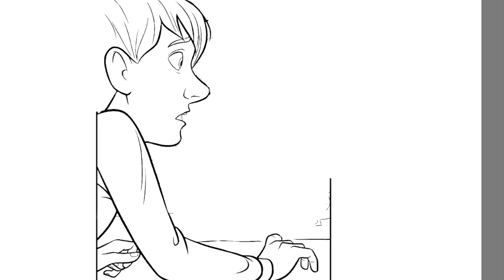Coloring Incredibles Coloring Book | Violet Got Discovered!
Today's video is all about how I digitally color The Incredibles (Violet, Dash, Jack-Jack, and Elastigirl). I had so much fun coloring this page.

The tablets I'm using:
🖍️ Similar Coloring Book: